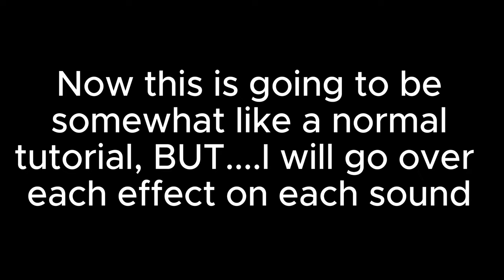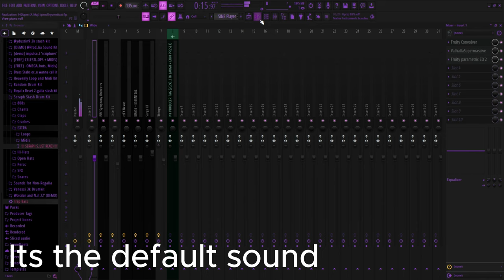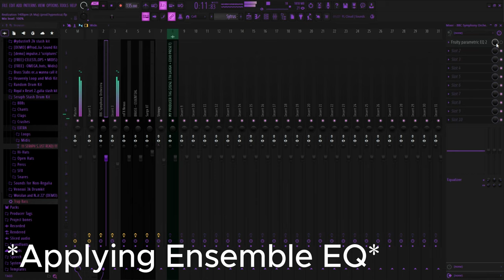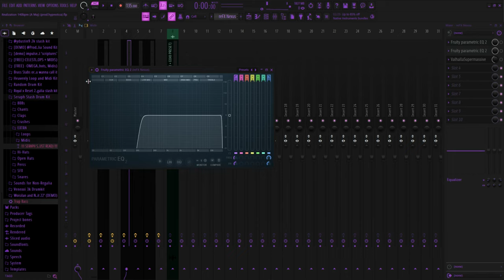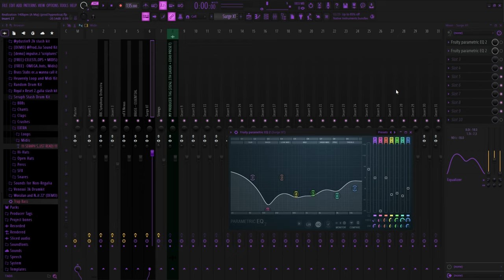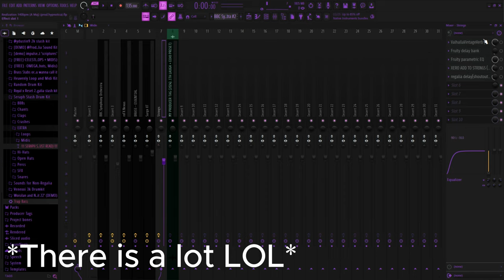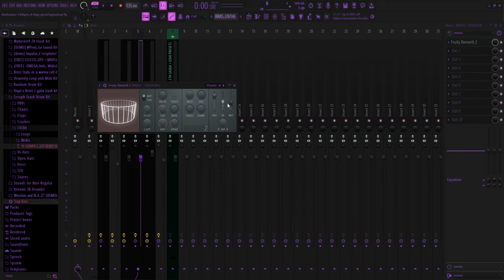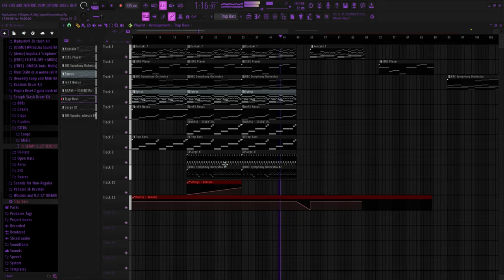How to MIX and make BEAUTIFUL REGALIA BEATS (FL Studio 21)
If you think this regalia shi tuff a like and sub would be appreciated 👍
Discord ➡ prodxhypnotica (it might take a minute to add you)
Timestamps:
0:00 Intro
0:22 Breakdown Starts
0:32 Default Piano
1:52 Mixed Piano
2:29 Top Violin
3:06 String Ensemble
3:41 Default Pad
5:10 Mixed Pad
5:41 Default Nexus Pad
7:14 Fully Mixed Nexus Pad
7:54 Default Synth Lead
8:48 Mixed Synth Lead
9:02 Default Spiccato Strings
10:50 Mixed Spiccato Strings
10:57 Message
11:27 Default Brass
11:53 Mixed Brass
12:17 Trap Bass
12:48 Full Melody
13:02 Messages
14:13 Thanks for Watching!!!
THIS BEAT IS FREE FOR NON-PROFIT USE. IS THIS BEAT IS USED FOR ANY NON-PROFIT USE YOU MUST INCLUDE (Prod. Hypnotica!!) IN THE TITLE OR DESCRIPTION.
What is Regalia?
Regalia is a subgenre of plugg type beats that is characterized by their use of orchestral sounds. These beats often have a regal and majestic feel to them, and often make use of orchestral and choral samples to create their sound. The instruments used in these beats are often very grand and powerful sounding, and often include horns, strings, and percussion. The drums in these beats are often very driving and have a lot of energy to them, which helps to create an overall feeling of grandeur.